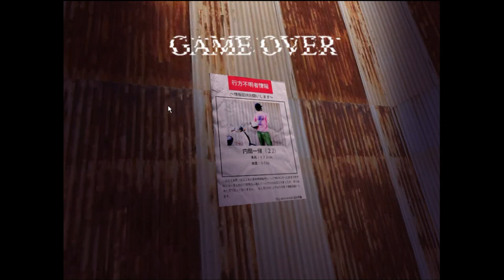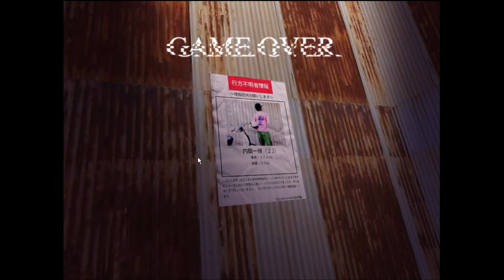ホラーってろ！森の奥で！【DeathForest ～森からの脱出～】 前編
この時期にぴったりなフリーゲームを見つけてきました！やばい怖さです！音量を上げてお楽しみください！

ライアーでぃのみんなの同じゲームの動画